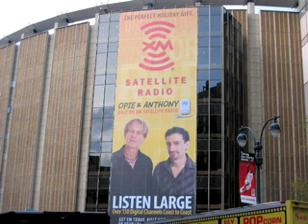Opie & Anthony - Jay Mohr and Chris Jericho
Spread The Virus